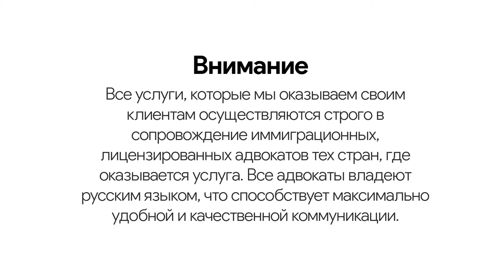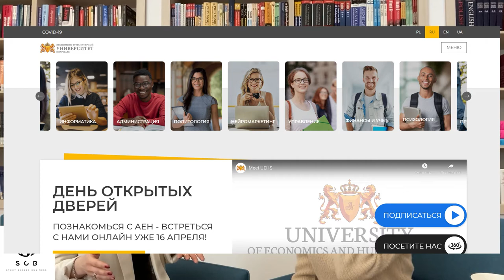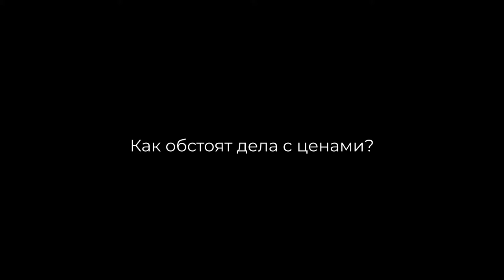Живи, учись и работай в Варшаве/Лучший университет в Польше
Записаться на личную консультацию к основателю проекта :
Благодарим за просмотр, быстрая связь с нами